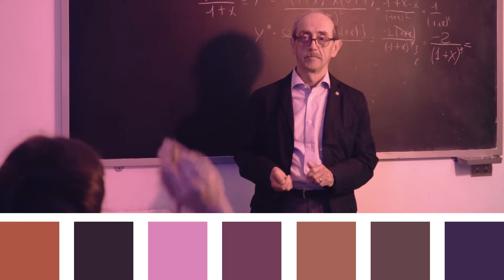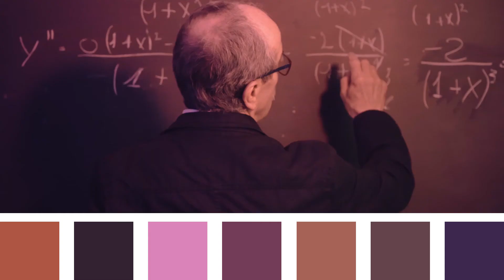Revum | Cinematography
A cinematography reel of the short movie "Revum"

DOP: Simone Bucca

Directed by:
Simone Bucca

Written by:
Lorenzo Giaimo

A school project for:
Accademia Belle Arti di Cuneo

Production:
Cameras: Sony a6300 | Sony a7s
Lenses: Sony 18-105 f.4 G | Sony 50 f.1.8 | Canon FD 50 f.1.8
Microphones: Rode VideoMic Rycote | Boya By-Wm6
Tripod: K&F Concept + Benro S6
Monitor: Liliput A5

Post-Production:
Adobe Premiere Pro | Adobe Audition | Adobe After Effects

All copyright are reserved©